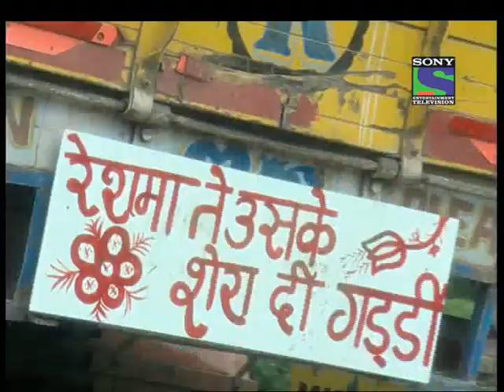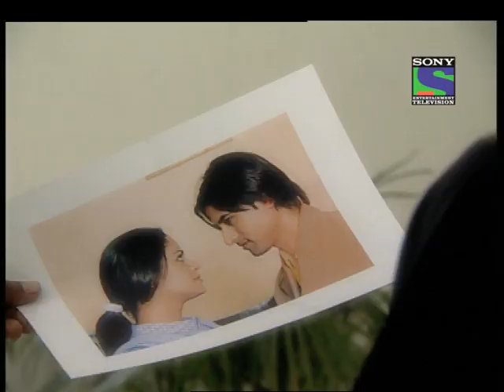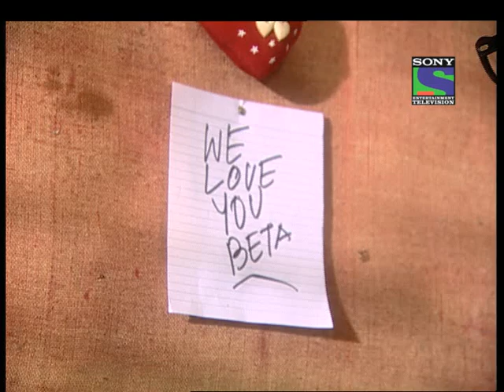Jassi Jaisi Koi Nahin - Episode 356